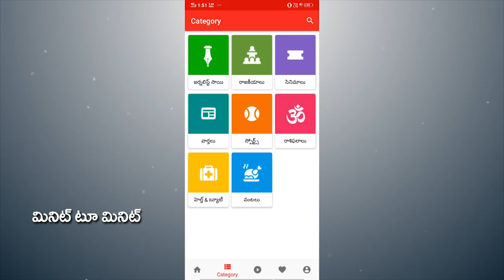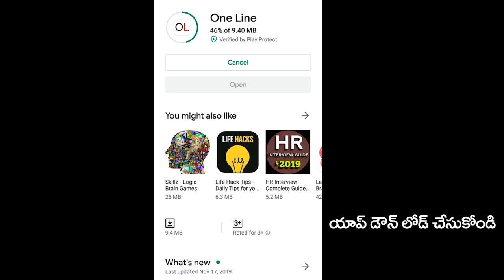Common Man Comments On CM Jagan | Public Talk | చరిత్రలో ఏ సీఎం చేయలేని పని జగన్ చేస్తున్నాడు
చరిత్రలో ఏ సీఎం చేయలేని పని జగన్ చేస్తున్నాడు